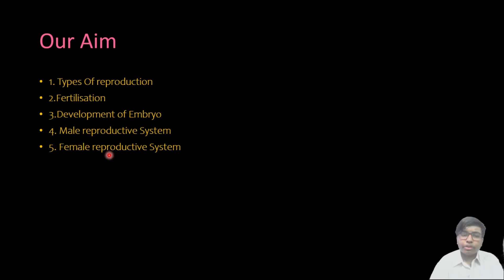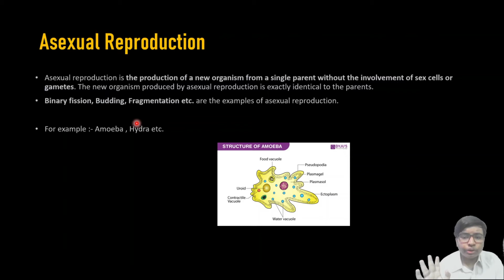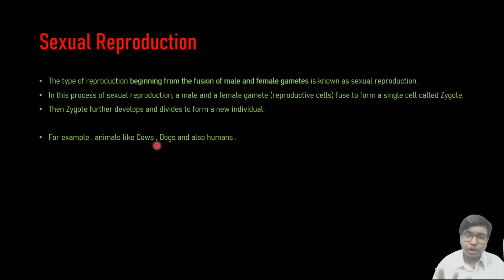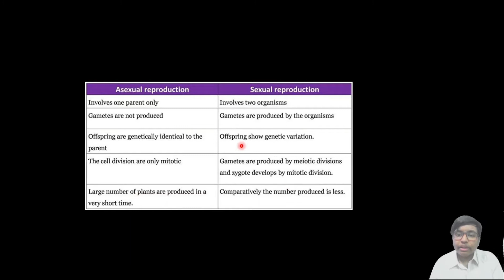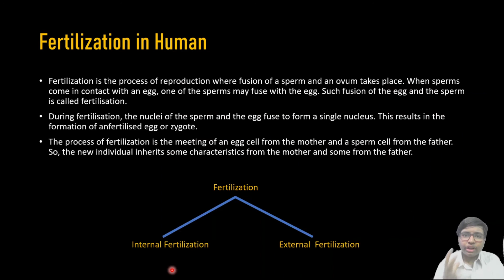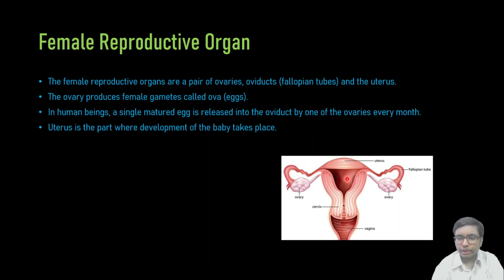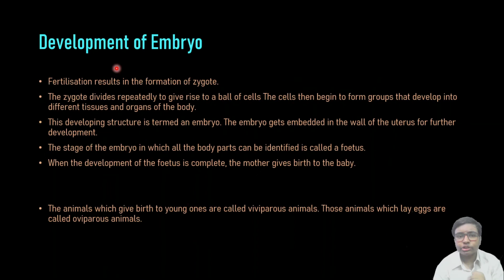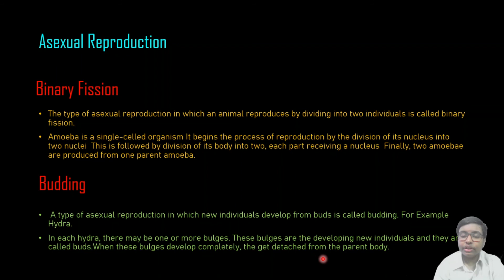Reproduction in Animals | Science | Gyan Abhiyan | Adarsh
What is reproduction in animals?
How many modes of reproduction are there in animals Class 8?
What is the importance of reproduction Class 8 Ncert?
What is the reproduction explain?

Dear Students,
We Gyan Abhiyan Team work hard day and night for our students, you can download GyanAbhiyan App with this link from Google Play Store.

Support Us:
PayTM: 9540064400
UPI: gyanabhiyan@upi